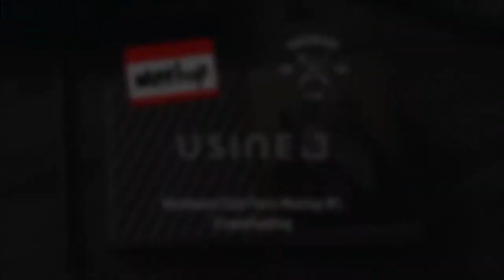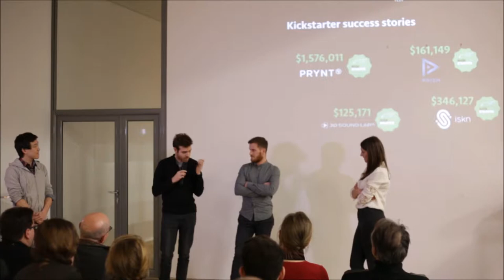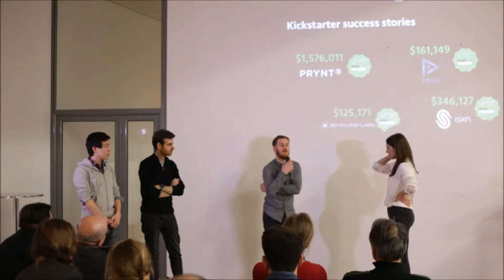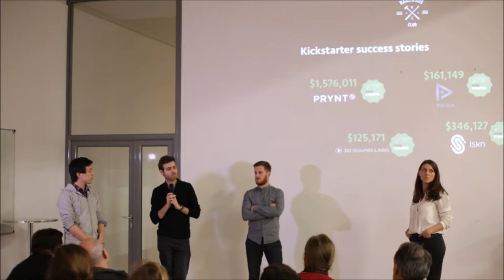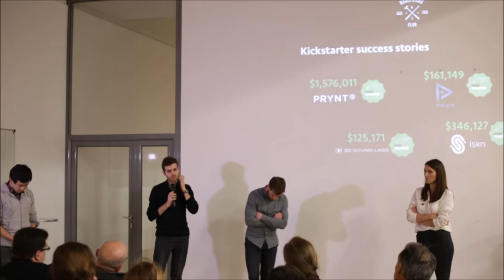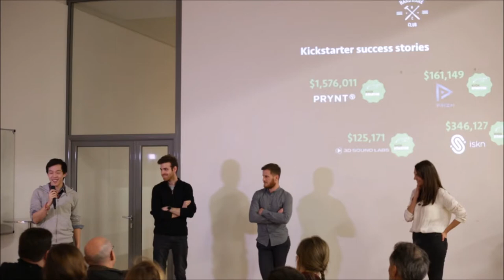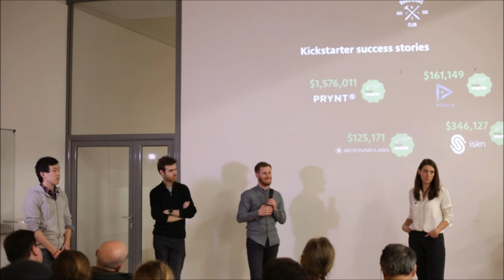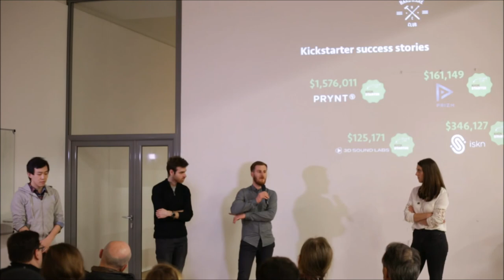Hardware Club Meetup #1 - Prynt, Prizm, 3D Sound Labs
Le premier meetup du Hardware Club s'est déroulé à USINE IO le 24 mars 2015. Retrouvez dans cette vidéo le Q&A avec :

David Zhang - Co-fondateur et CTO de Prynt
Olivier Rebordet - Co-fondateur de Prizm
Maxime Sabahec - Marketing Manager de 3D Sound Labs